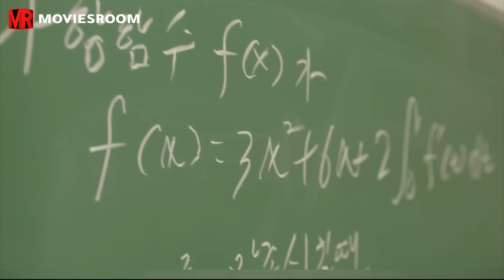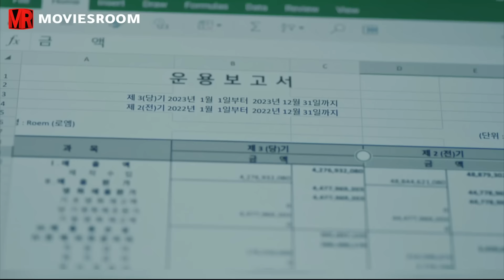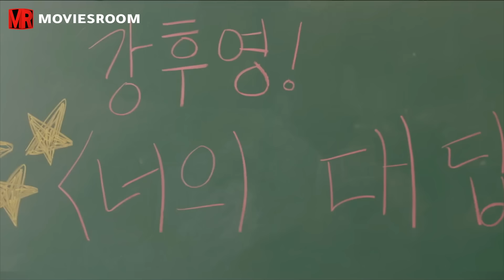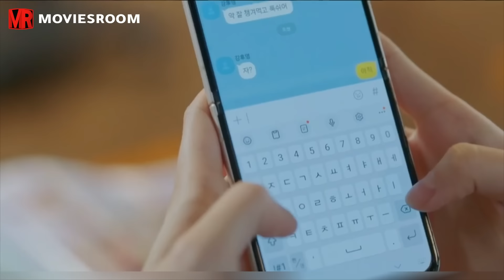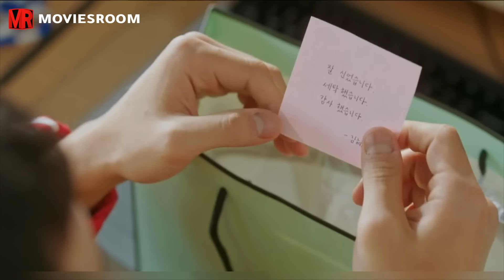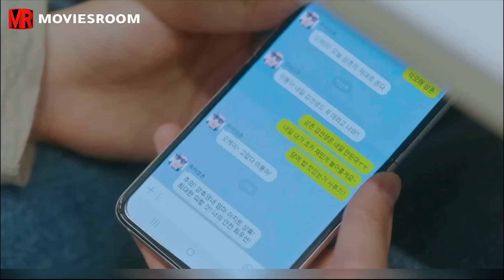بنت كيوته بتروح مدرسة جديدة وبتقدر تخلي كل الشباب تحبها إلا الشاب الي عجبها مش بيعبرها ملخص مسلسل